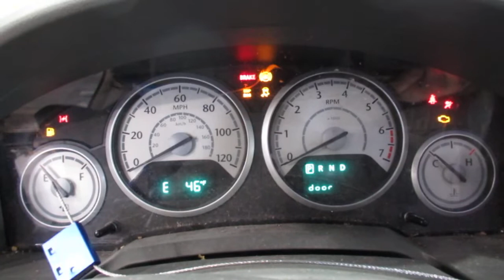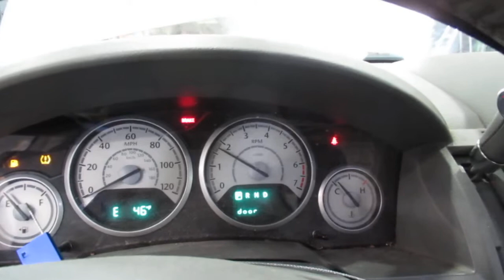Разборка Chrysler - Town-Country 2008-, 3.8 (VIN: 2A8HR54P28R110975) 15694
Разобран Chrysler - Town-Country 2008-
Основные характеристики:
Год выпуска: 2008
Двигатель:
Объём двигателя: 3.8
Тип двигателя: Бензин
Коробка передач: КПП автомат (АКПП)
Кузов: Минивэн
Смотри каталог запчастей Chrysler - Town-Country 2008- на :
⏰ Режим работы колл-центра:
08:00 – 20:00 – ежедневно

Для наших покупателей:
- бесплатная доставка;